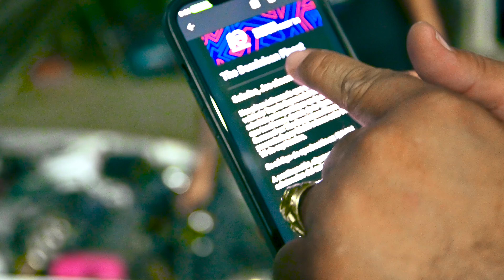EL MEJOR COROLLA JAPONES / PROYECTO DE MI BARRIO / 4K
Conoceremos a Felix quien es propietario de este proyecto corolla 2001 japones, veremos como con mucha creatividad puedes tener un proyecto llamativo en RD